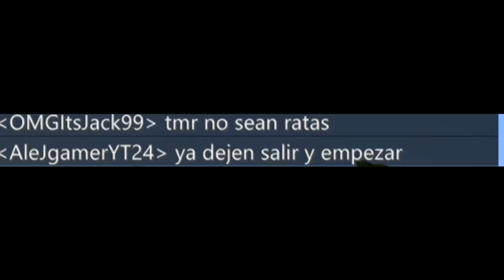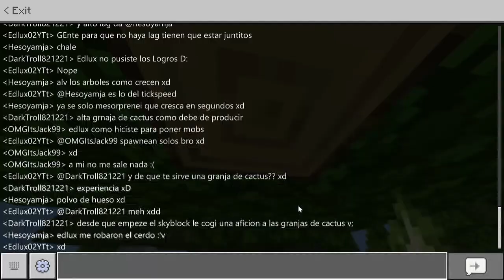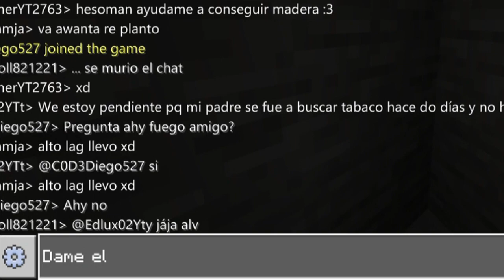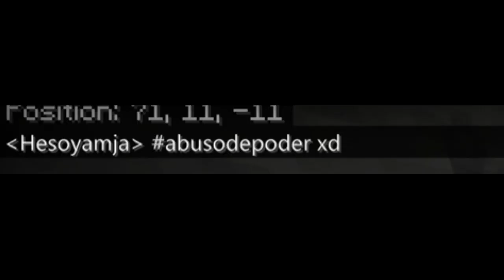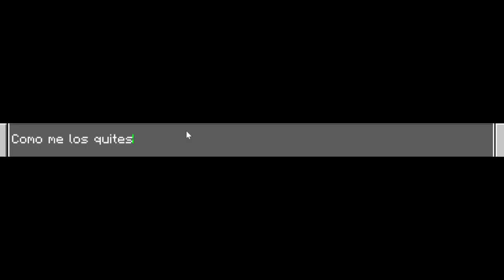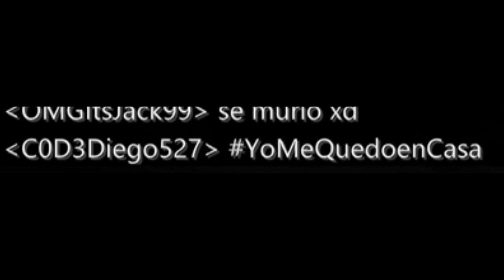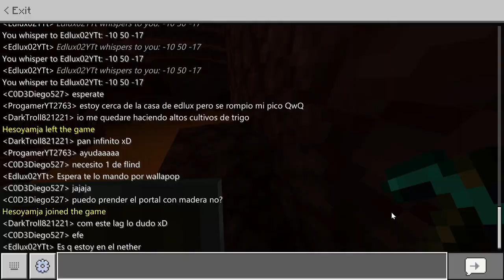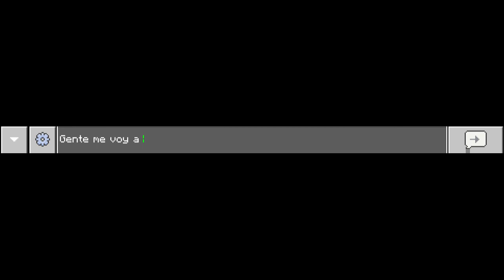Creo un SERVIDOR SURVIVAL en Minecraft para SUBS | SCS #1 | Especial 5000